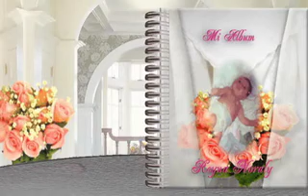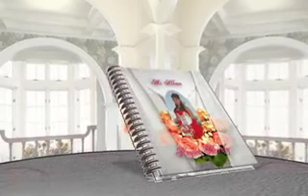aleskat00186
AlesKat, Fotografía & Video.